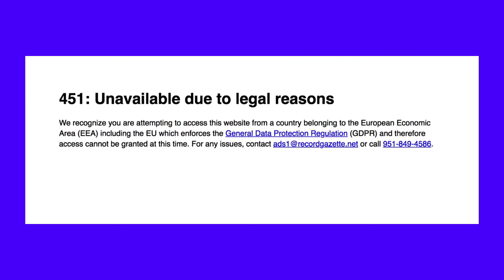How To Fix or Bypass Error 451: Unavailable Due to Legal Reasons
Seeing this error message but still need to access the site? Tune in! 👀

Did you just try to visit a website only to be met by a message that says Error 451: Unavailable Due to Legal Reasons?

In a nutshell, this error message indicates that the website owner or your local government/authority has blocked access to the website in order to comply with the law in the country from which you’re browsing, even though the website itself might still be working for other visitors.

However, if you really need to access the site, there are some ways that you can “fix” (or bypass) this error message to still view the website in question.

In this video, we’re going to cover everything that you need to know about the Error 451: Unavailable Due to Legal Reasons message.

🕘Timestamps

0:00 Intro
1:10 How To Fix Error 451: Unavailable Due to Legal Reasons
1:32 Use a VPN (Virtual Private Network)
2:25 Change Your DNS Resolvers to Cloudflare
3:02 Enable HTTPS
3:52 Use a Proxy Server
4:32 Use Tor Browser

📚 Resources